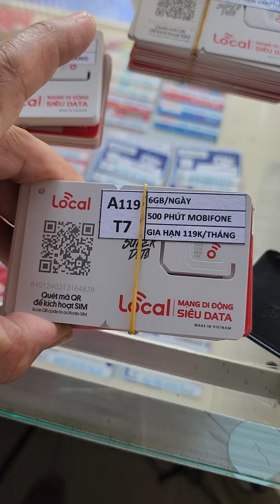Sim số đẹp, sim 4G mới về 6G/ngay Ship toàn quốc zl 0912.268.139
sim 4G mới về 6G/ngay Ship toàn quốc zl 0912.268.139